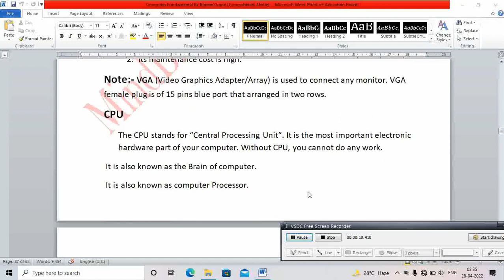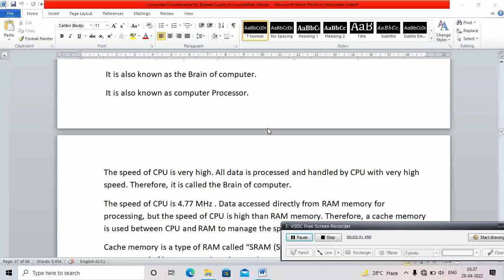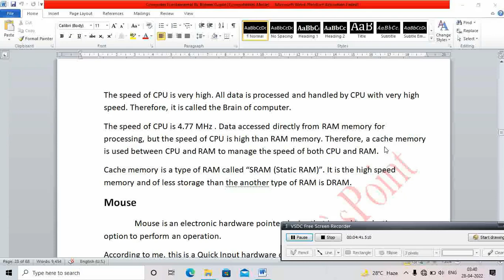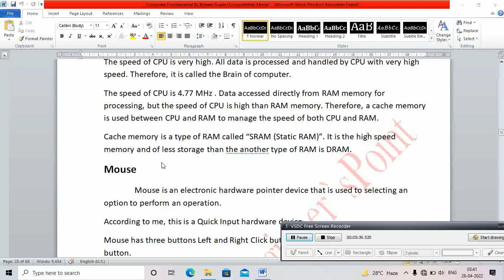CF, CPU (Lecture - 23)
All videos at this channel helps you to grow your knowledge about computer.
In this video you know about "Computer CPU".